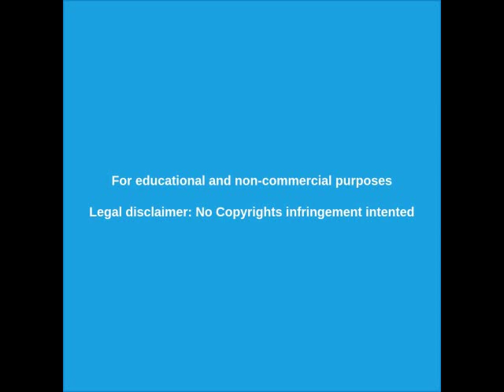🔴 Brutal represión contra los docentes en Salta 24/07/2019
Brutal represión de la policia provincial de Salta contra los docentes en plan de lucha por la reapertura de paritarias provinciales.